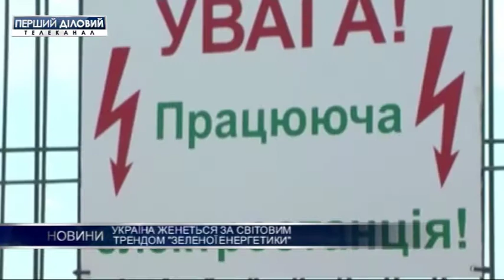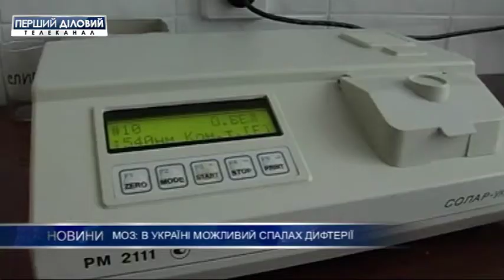Выпуск новостей за 20 февраля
Порошенко подписал закон о реинтеграции Донбасса.
Украина потеряла половину конфискованных денег Януковича.
ЕС сворачивает сотрудничество с Украиной по модернизации КПП на границе.
Суд рассмотрит ходатайство САП об отстранении Труханова с должности мэра 22 февраля.
Украина гонится за мировым трендом "Зеленой энергетики".
В Украине возможная вспышка дифтерии.
США рассматривают возможность новых санкций против России.